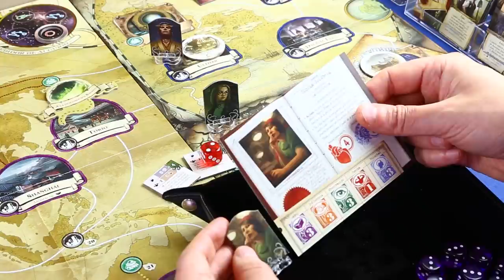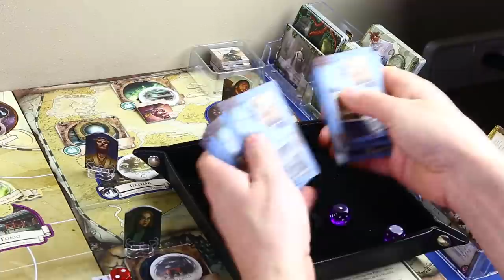PARTIDACA A... Eldritch Horror: Las Tierras del Sueño - PARTE 2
¡Volvemos a uno de los juegos más queridos del canal!

ELDRITCH HORROR es un juego de mesa cooperativo editado en español por Fantasy Flight Games, en el que de 1 a 8 jugadores tratarán de vivir aventuras y resolver misterios para salvar al mundo de los primigenios Lovecraftianos.

En esta partidaca vamos a jugar con la expansión grande LAS TIERRAS DEL SUEÑO, y vamos a usar el tablero secundario para ver nuevas mecánicas que nos puede ofrecer el juego. En esta ocasión contaremos con el CUARTETO DE LA SIESTA, elegido por los espectadores del canal: William Yorick, Gloria Goldberg, Luke Robinson y Amanda Sharpe. Los cuatro investigadores tendrán que colaborar para acabar con Hipnos, el Señor del Sueño.

¡Esperemos que esto no se acabe transformando en un festival de quina y zampoñismo ilustrado!